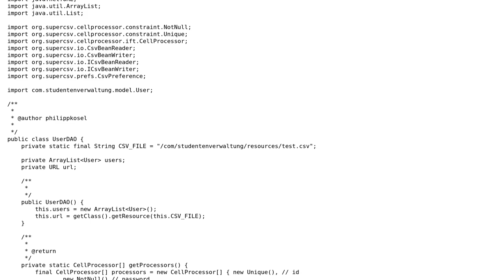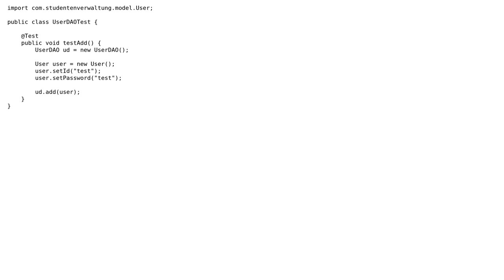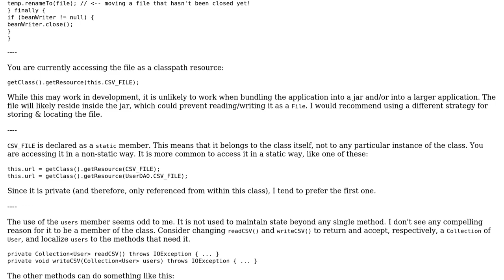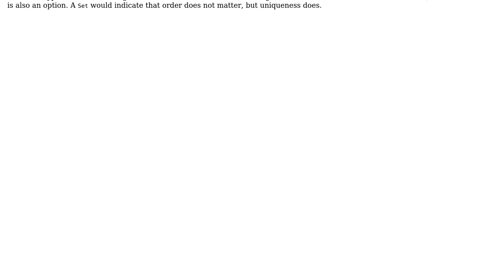Code Review: Student administration application using a .csv file for persistence (2 Solutions!!)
Code Review: Student administration application using a .csv file for persistence